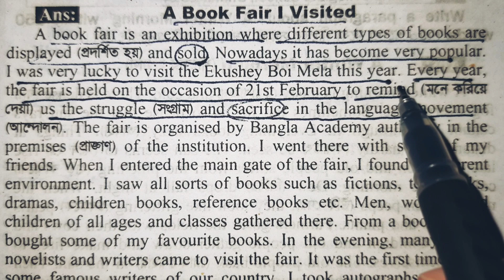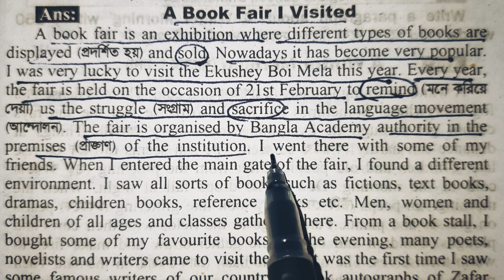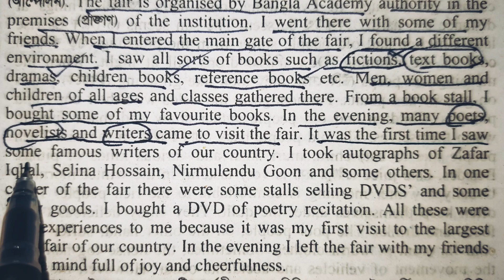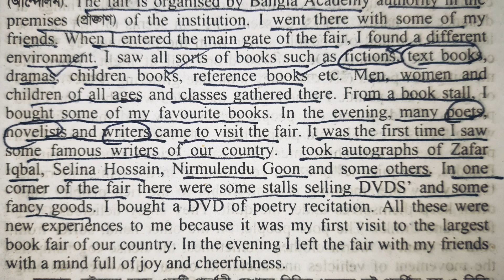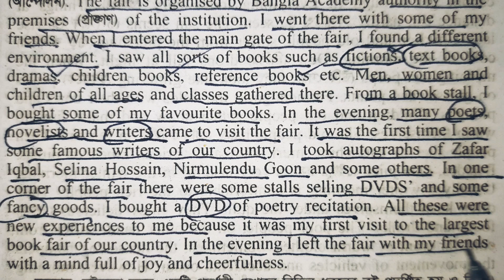A book fair I visited | English paragraph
Bangabandhu Satellite Paragraph
 Diaspora Paragraph
 Rohingya Crisis Paragraph
 Historic 7th March Speech Paragraph
 Discipline Paragraph
 Load-shedding Paragraph
 Environment Pollution Paragraph
 7th March Historical Speech of Bangabandhu Sheikh Mujibur Rahman Paragraph
 Etiquette And Manner Paragraph
 Modern Technology Paragraph
 Food Adulteration Paragraph
 Adolescence Paragraph
 Diaspora Paragraph
 Corona Virus Paragraph
 Female Education Paragraph
 A Moonlit Night Paragraph
 Winter Morning Paragraph
 A Rainy Day Paragraph
 A Book Fair Paragraph
 Early Marriage Paragraph
 Peace and Conflict Paragraph
 Peace Movement Paragraph
 Climate Change Paragraph
 Human Rights Paragraph
 Price Hike Paragraph
 Gender Discrimination Paragraph
 Dengue Fever Paragraph
 Tree Plantation Paragraph
 Folk Music Paragraph
 Deforestation Paragraph
 Globalization Paragraph
 School Library Paragraph

Bangabandhu Satellite Paragraph
Diaspora Paragraph
Rohingya Crisis Paragraph
Environment Pollution Paragraph
Modern Technology Paragraph
Food Adulteration Paragraph
Adolescence Paragraph
Diaspora Paragraph
Corona Virus Paragraph
Female Education Paragraph
Price Hike Paragraph
Gender Discrimination Paragraph
Folk Music Paragraph

Our School Library Paragraph
Environment Pollution Paragraph
Load shedding Paragraph
Discipline Paragraph
Rohingya Crisis Paragraph
A Winter Morning Paragraph
Female Education Paragraph
Corona Virus Paragraph
School Library Paragraph
Pahela Baishakh Paragraph
Green House effect Paragraph
Tree Plantation
Natural Calamities in Bangladesh Paragraph
Internet Paragraph
Good Health Paragraph
Facebook Paragraph
Physical exercise Paragraph
Uses and Abuses of Mobile Phone Paragraph
The Importance of Learning English Paragraph
Your Favourite Teacher Paragraph
Drug Addiction Paragraph
Higher Education in Bangladesh Paragraph
Bangabandhu Satellite Paragraph
Road Accident Paragraph
Child Labour Paragraph
Street Children Paragraph
21th February Paragraph
An ideal student paragraph
Victory Day Paragraph
Newspaper Paragraph
Mujib Year / Mujib Borsho Paragraph
Coronavirus / COVID-19 Paragraph
Importance of Education Paragraph
A Picnic you have enjoyed Paragraph
Dowry System Paragraph
Our Country Bangladesh paragraph
Copying in the examination Paragraph
Environment Pollution Paragraph
Air Pollution Paragraph
Terrorism in the campus Paragraph
Terrorism Paragraph
Black marketing Paragraph
Unadult marriage Paragraph
Traffic jam Paragraph
Load-shedding Paragraph
Hartal day Paragraph
Road accident Paragraph
Drug addiction Paragraph
Dangerous of smoking Paragraph
Arsenic Pollution Paragraph
Brain-drain Paragraph
Gambling Paragraph
Dacoity Paragraph
Anarchy Paragraph
Bribery Paragraph
Black money Paragraph
Child labour Paragraph
Deforestation Paragraph
Acid throwing Paragraph
Superstition Paragraph
Corruption Paragraph
Political chaos Paragraph
Women & child trafficking /torturing Paragraph
Toll-extortion Paragraph
Population problem Paragraph
Sound Pollution paragraph

1. Bravity

2.Value of time

3.Honesty

4.Discipline

5.Perseverance

6.Confidence

7.Politeness

8.Ambition

9.Glorious mind

10.Optimism

11.Hopefulness

12.Talent

13.Self-help

14.Truthfulness

15.Courtesy

16.Friendship

17.Labour

18.Education

19.Patriotism

20.Character

21.Good manner

22.Popularity

23.Dignity

24.Love

25.Integrity

26.Punctuality

27.Kindness

28.Liberty

29.Dutifulness

30.Self-reliance

31.Obedience

31.Faithfulness

32.Modesty

33.Industry

34.Co-operation

35.Personality

36.Intellectuality

37.Humanity

38.Gratitude

39.Moral courage

40.Contentment

41.Common sense

42.Charity

43.Diligence

44.Tolerance

45.Self-criticism

46.Self-reliance

47.Civic-sence

48.Cleanliness

1. Dish Antenna

2. Satellite

3. Mobile Phone

4. Cellular Phone

5. Internet

6. Computer

7. E-mail

8. Electricity

9.  Credit Card

10. Money Gram

11. Aeroplane

12. Fax

13. Facebook

14. Television

15. Google

1. Writing poem

2. Singing song

3. Keeping a diary

4. Catching fish

5. Jogging

6. A boat race

7. Collecting stamps

8. Traveling

9. Swimming

10. Gardening

11. Fishing

12. Boating

13. Reading habit

14. Playing chess

15. Jocking

16. Writing letter

17. Painting

18. Buying things

19. Flying kite

20. Early rising

21. Morning walk

22. Amusement

23. Buying books